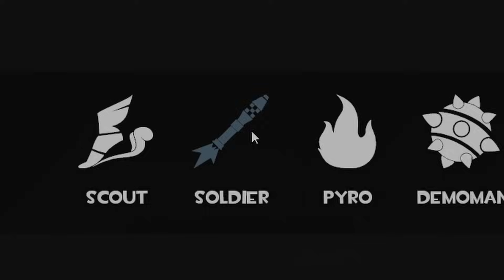TF2: I Created The Most Difficult Challenge For Each Class